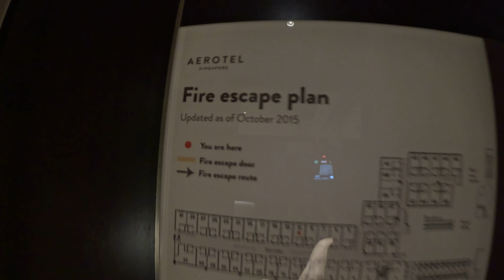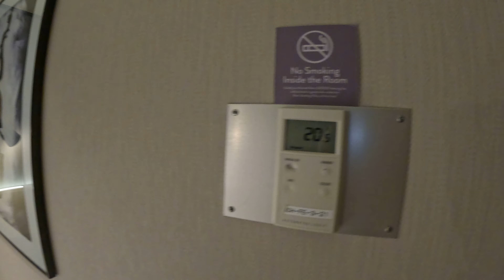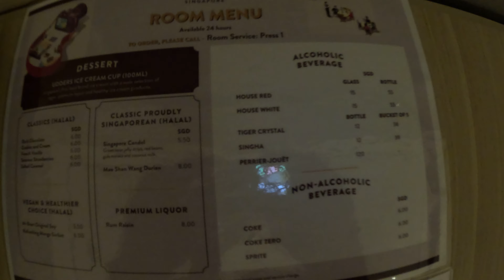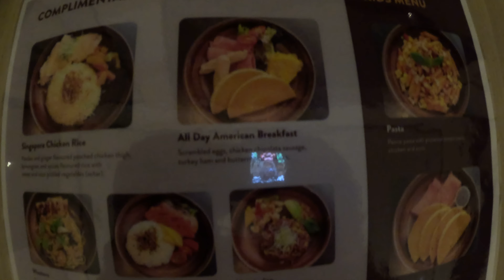Aerotel Changi Airport Transit hotel Singapore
Deluxe double room at Changi Airport Singapore.